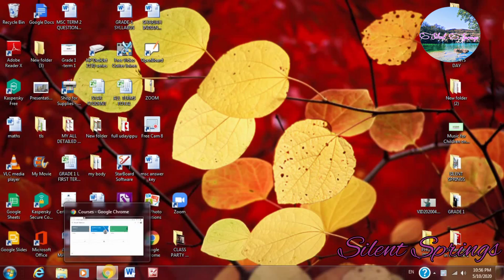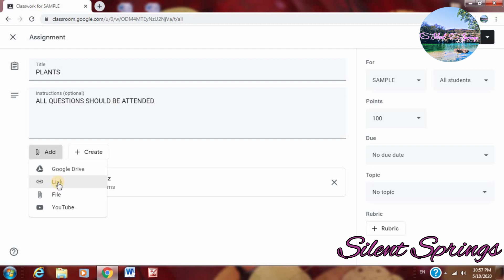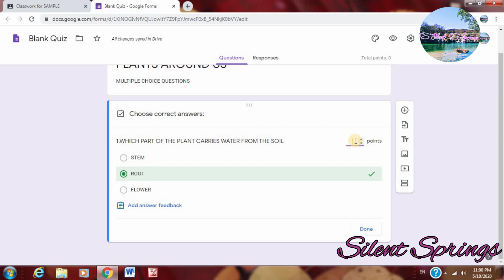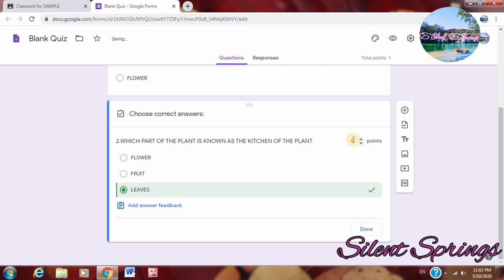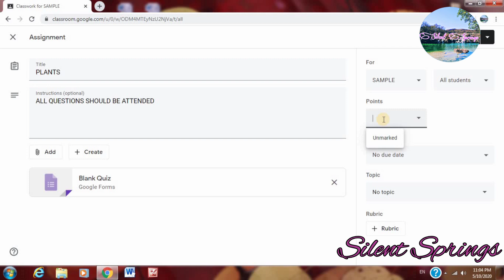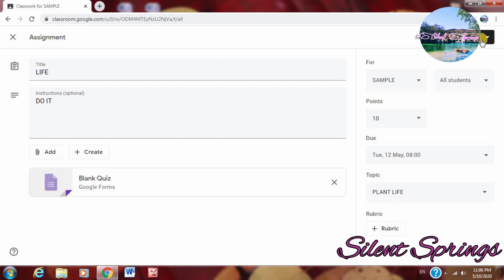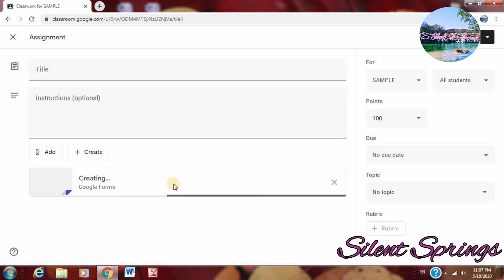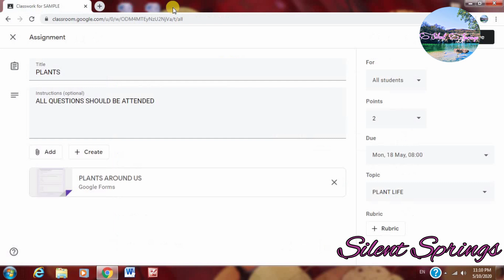How to create assignments in google classroom? ഗൂഗിൾ ക്ലാസ്റൂമിൽ അസൈന്മെന്റ്സ് ക്രീയേറ്റു ചെയ്യാം !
How to use google classroom for giving assignment